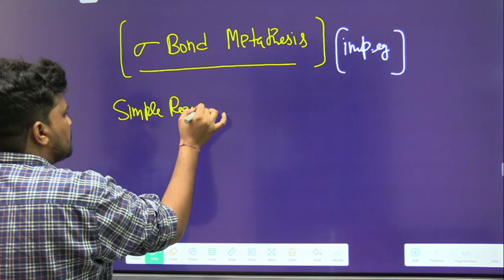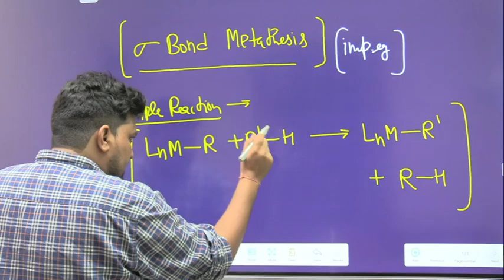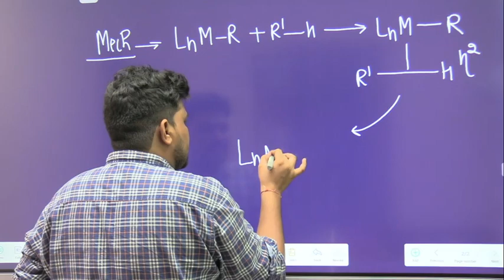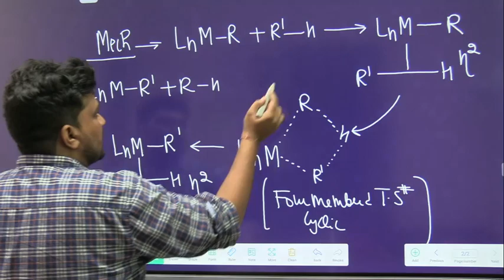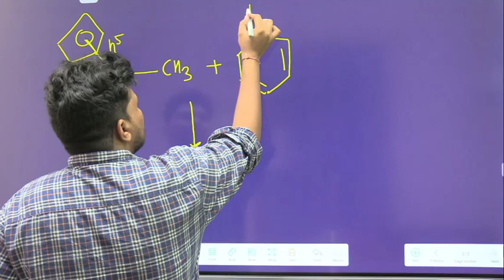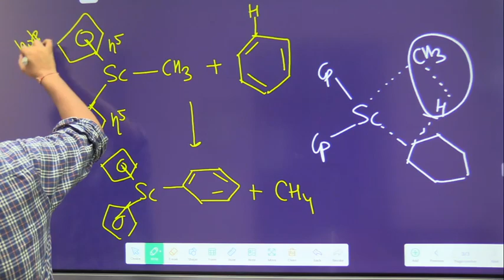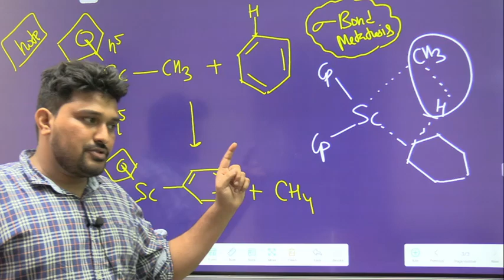RANK BOOSTER11||OMC||SIGMABOND METATHESIS||CSIRNET||GATE||IIT JAM||JB SIR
GET COMPLETE COURSE CSIR NET JRF 6500/ONLY

thermodynamics by jb sir

PHYSICAL CHEMISTRY BY JB SIR
INORGANIC CHEMISTRY BY JB SIR
ORGANIC CHEMISTRY BY JB SIR